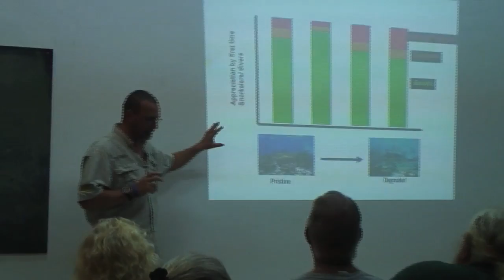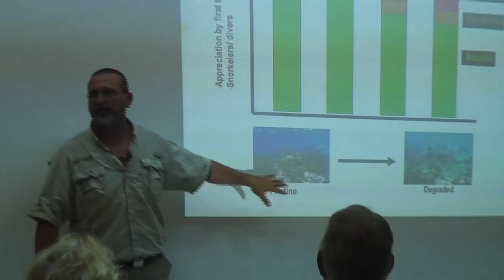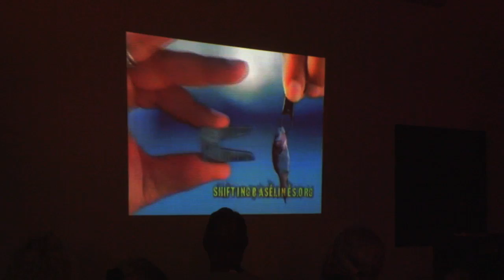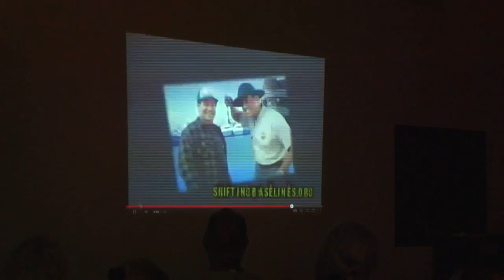BON199 Ramon de Leon Lecture 2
Our perspective on the condition of the coral reef depends on whether we have had the chance to experience pristine coral reefs...Or big fish. Or Good Coffee.. Ramon de León STINAPA talks about shifting baselines.